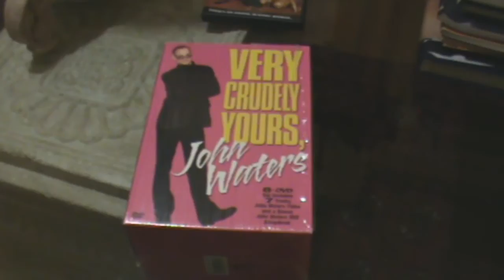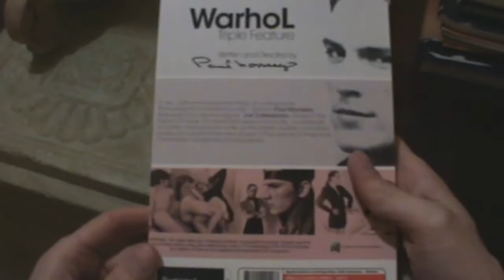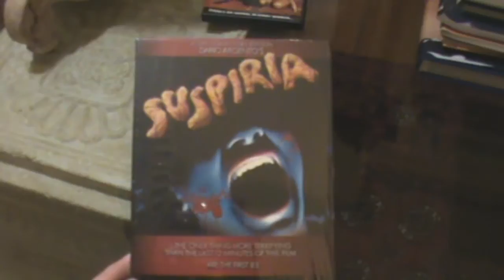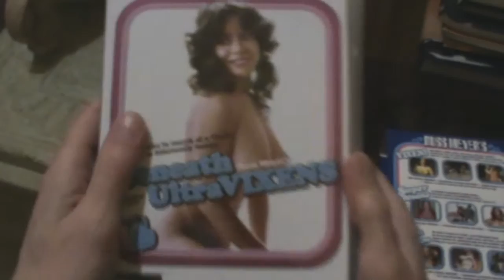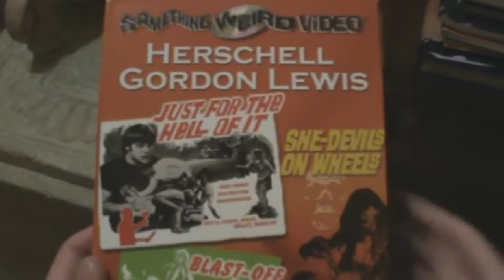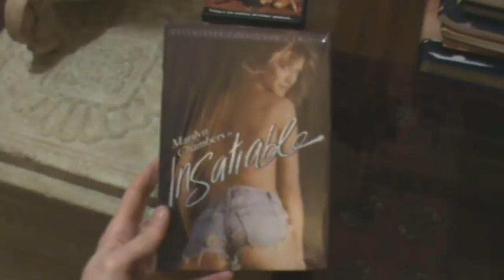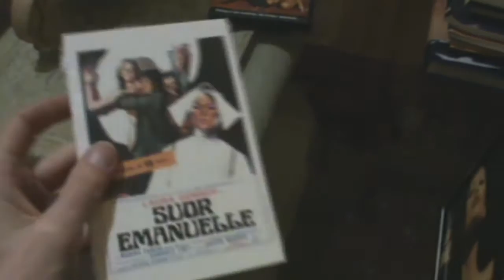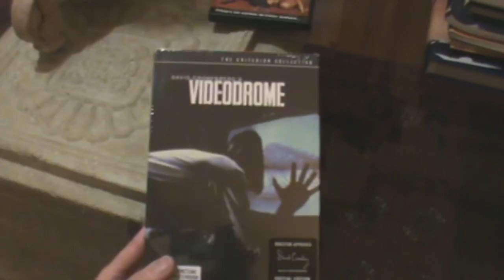DVD box sets, special editions & a few old VHS...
Presenting a selection (not all of them) of local and foreign box sets, and a few special editions that I enjoy. Most of the overseas box sets were purchased over the counter in Melbourne. Some old VHS that were readily at hand were also included.

It is as follows:

* 'Very Crudely Yours' - John Waters' box set
* Pink Flamingos - Aussie VHS tape (X-rated Palace version)
* Andy Warhol trilogy boxset - 'Flesh, Trash & Heat'
* Andy Warhol 2-disc - 'Flesh for Frankenstein' & 'Blood For Dracula', as well as the two old Roadshow Home Videos
*  Suspiria -  Umbrella Entertainment 2-disc and old Australian Thorn-EMI home video
* Amicus - 6-disc boxset (Umbrella)
* 'Women In Prison' - Roger Corman 4-disc set (Umbrella)
* 'The Bettie Page Collection' - 5-disc set (Umbrella)
* 'The Sexadelic Collection' - Radley Metzger 3-disc set (Umbrella)
* 'The Vixen Trilogy' - Russ Meyer 3-disc set (Madman Entertainment), including single discs of 'Faster Pussycat! Kill! Kill!' and 'Up!'.
* 'Chesty's Enormous Hits' - 2-disc box set (Something Weird / Siren Visual Entertainment)
* H.G. Lewis Collection 2 - 3-disc box set (Something Weird / SVE)
* H.G. Lewis Collection 3 - 2-disc box set (Something Weird / SVE)
* The Mondo Cane Collection - 8-disc box set (Blue Underground)
* 'Fulci Lives! Two-Fer' 2-disc set - Contraband & Conquest (Blue Underground)
* 'The Midnight Blue Collection' (After Midnight / Blue Underground)
* Insatiable 'Definitive Collector's Edition' 2-disc set
* Black Emanuelle's Box Volume 1 (Severin Films)
* Black Emanuelle's Box Volume 2 (Severin)
* 'I Am Curious' Blue & Yellow - Criterion 2-disc set
* Videodrome - Criterion 2 -disc set